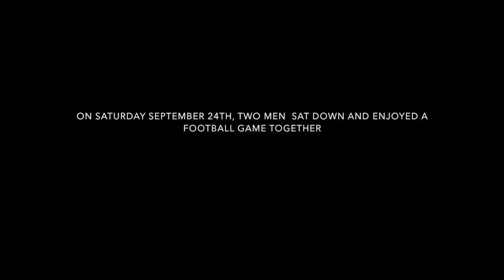2 Men Watching Football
Northwestern and Nebraska